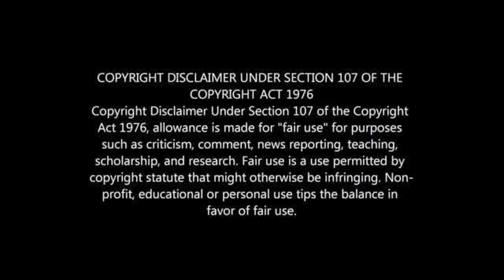Andile Jali Buys A R17 Million Mansion in Cape Town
Andile Jali Buys R17 million Cape Town Mansion